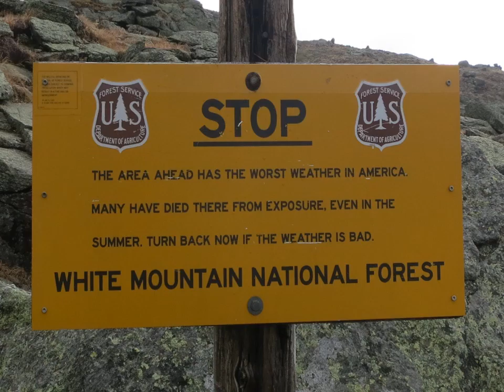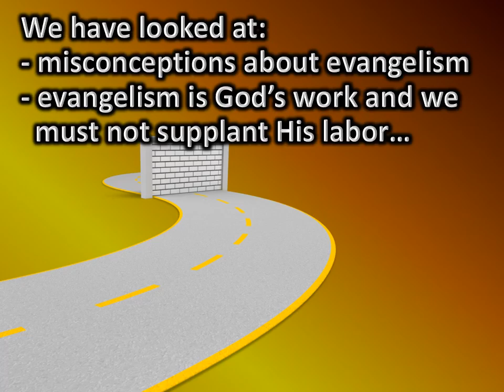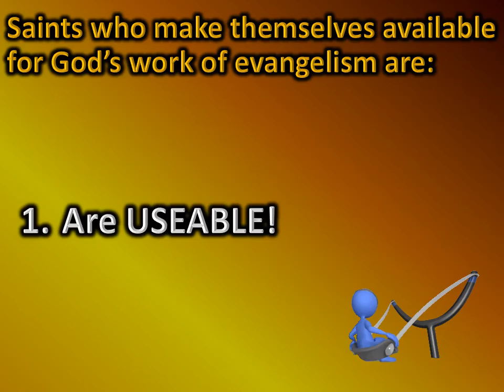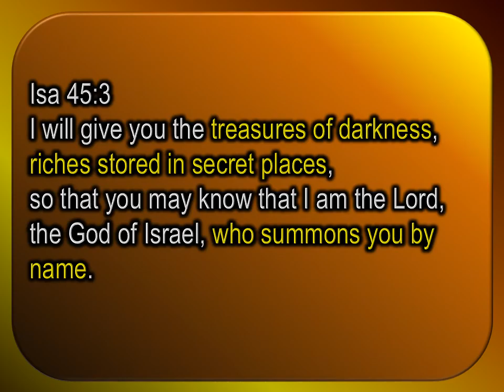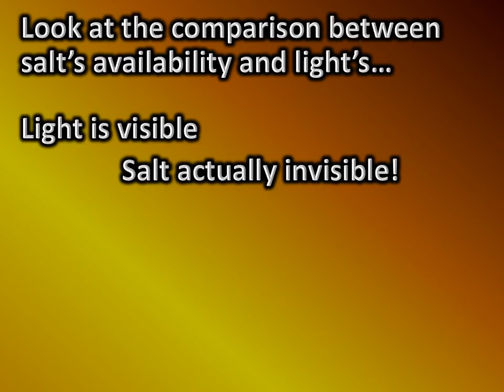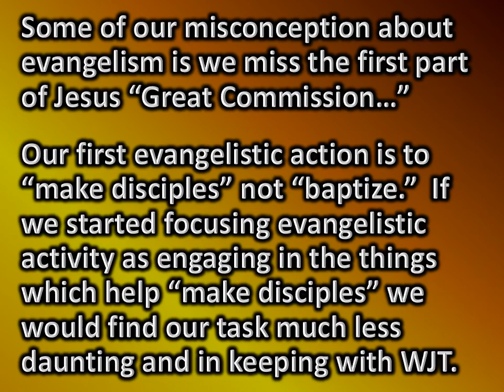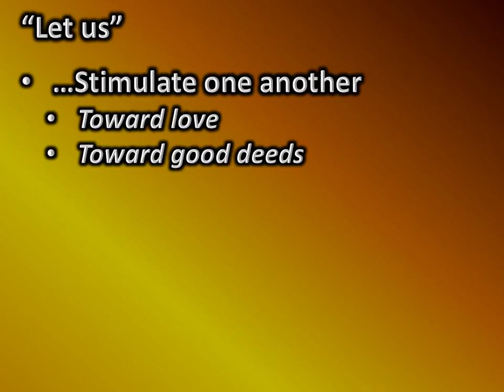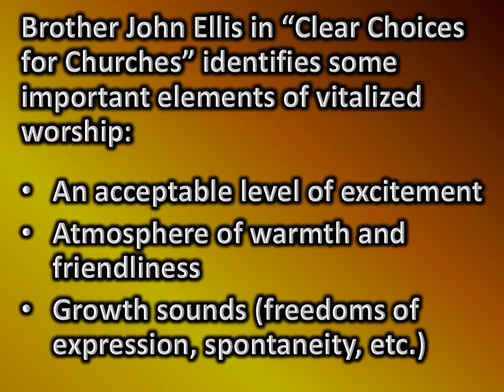What Would Jesus Teach - Share (part 3)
In this lesson we continue to look at some truths about the responsibility of Jesus' followers to share the good news of that relationship with others.